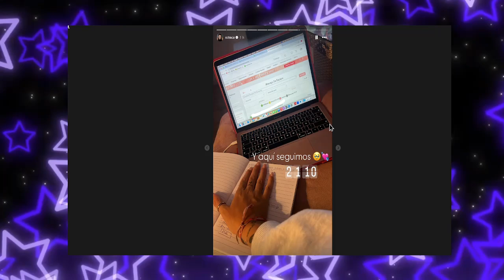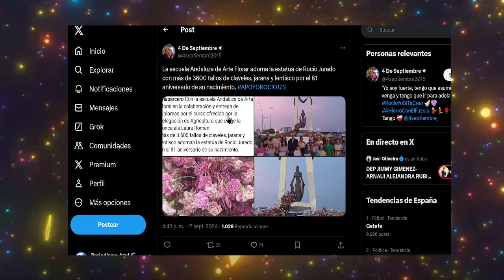💥Rocio Flores y Rocio Carrasco ENFRENTADAS Por el Acto Homenaje a Rocio Jurado